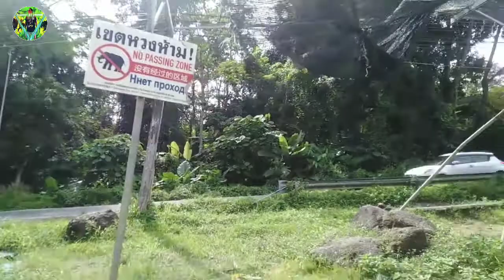PHUKET THAILAND: EXPERIENCE ELEPHANT TREKKING